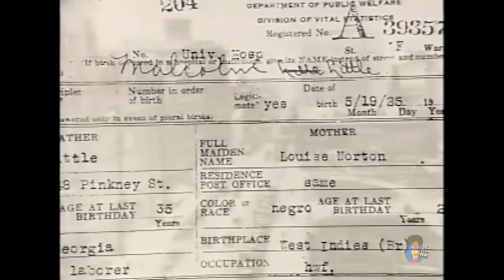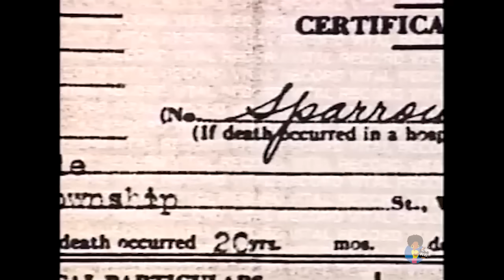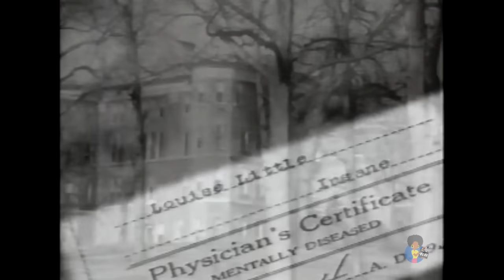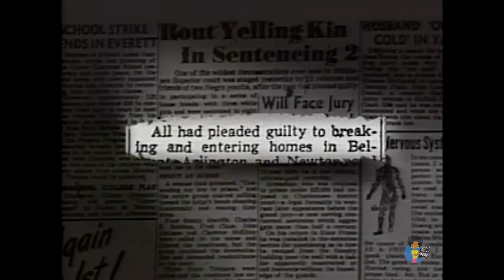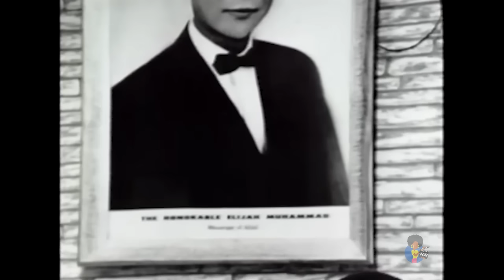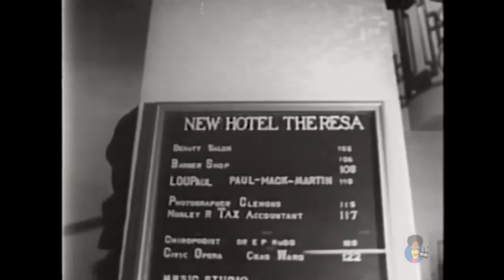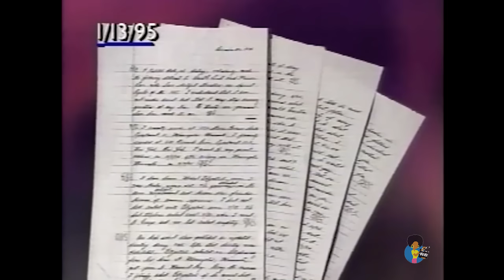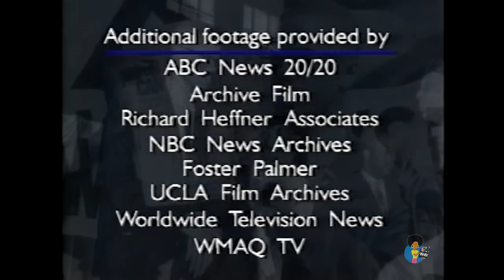Malcolm X - Biography